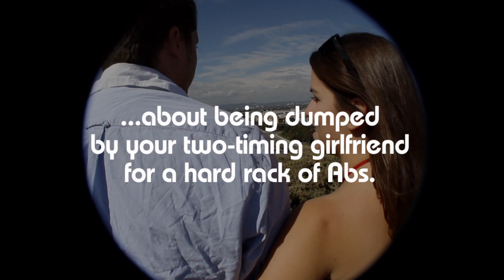Walking Through The Angels Official Trailer - DORENFELD POLYMORPH productions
Written & Directed by Tawd b. Dorenfeld
Crass Romantic Comedy from the creator of The Anna Cabrini Chronicles
WALKING THROUGH THE ANGELS:
About being dumped by your two-timing girlfriend for a hard rack of abs.
POLYMORPHproductions